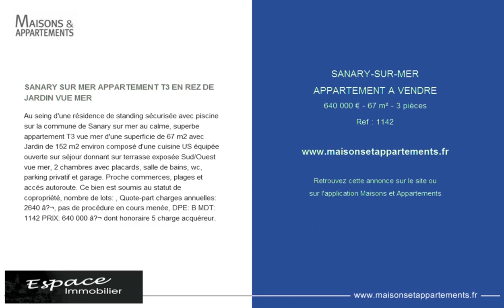SANARY-SUR-MER - APPARTEMENT A VENDRE - 640 000 € - 67 m² - 3 pièces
Référence : 1142

SANARY SUR MER APPARTEMENT T3 EN REZ DE JARDIN VUE MER
Au seing d'une résidence de standing sécurisée avec piscine sur la commune de Sanary sur mer au calme, superbe appartement T3 vue mer d'une superficie de 67 m2 avec Jardin de 152 m2 environ composé d'une cuisine US équipée ouverte sur séjour donnant sur terrasse exposée Sud/Ouest vue mer, 2 chambres avec placards, salle de bains, wc, parking privatif et garage. Proche commerces, plages et accés autoroute. Ce bien est soumis au statut de copropriété, nombre de lots: , Quote-part charges annuelles: 2640 â‚¬, pas de procédure en cours menée, DPE: B MDT: 1142 PRIX: 640 000 â‚¬ dont honoraire 5 % charge acquéreur.

Cette annonce vous est proposée par l'agence ESPACE IMMOBILIER